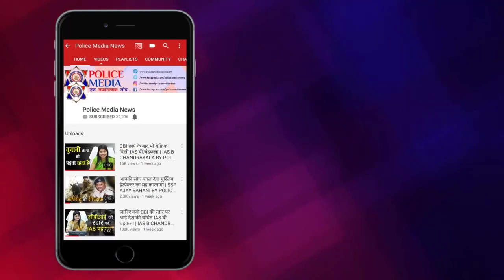शहीद की पत्नी ने कहा गर्व है मुझे अपने पति की शहादत पर BY PMN